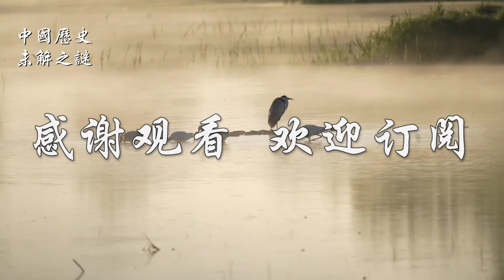【中国历史未解之谜】元代汉人“十户一菜刀”是真的吗？